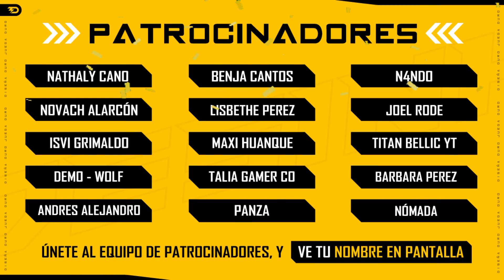DUELO de YOUTUBERS 1 vs 1 😍: Gangster Jabs vs Desink - Análisis de la Partida | Mech Arena